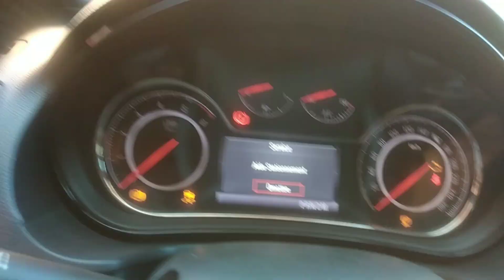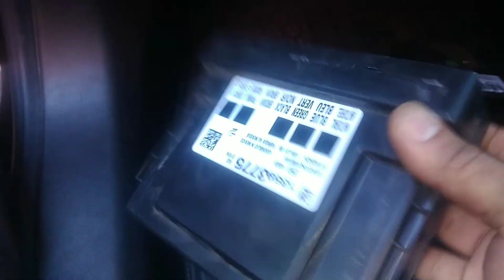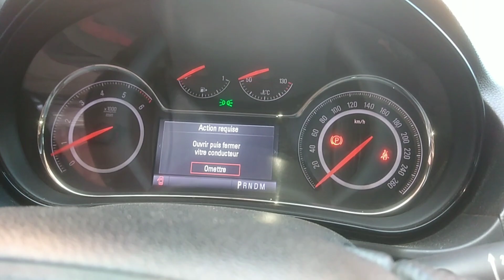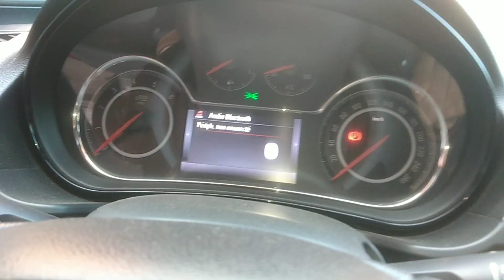Problème Démarrage Opel insingia